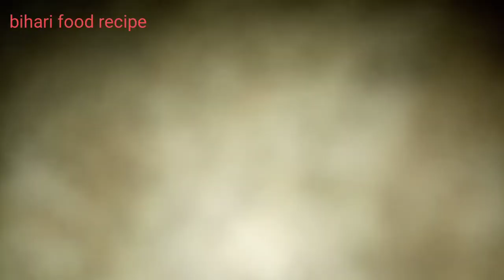Christmas क्रिसमस डे पर बच्चों के लिए बहुत ही स्वादिष्ट भोजन मेरे बच्चे बहुत खुश हो गए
Christmas De per bacche ke liye bahut hi swadisht bhojan banae Mere bacche bahut khush ho gaye bahut acche se Georgian mining kar khayen aap log hi mere tarike se Rai Puri aur bataiye aur bacche Kam Pasand khana Khila